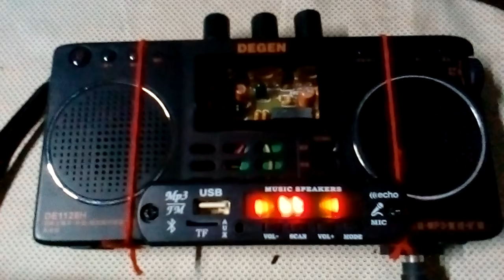5volt to 12volt supported mp3 sterio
usb aux Bluetooth fm rimote all function support 5volt to 12volt working hand made sterio speaker system